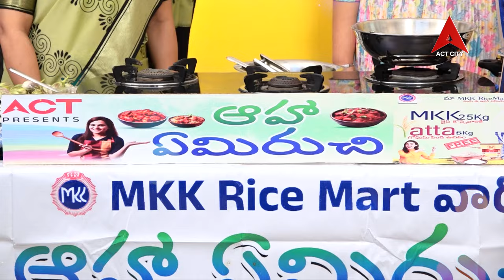AHA EMI RUCHI // VANTALA PROGRAM